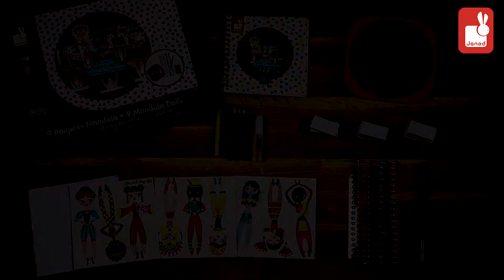Atelier Janod - Art Créatif - Mandala Princesses du Monde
Coffret de dessin mandala sur le thème des princesses du monde. A l''aide du mandala, l''enfant pourra créer et décorer les robes de 9 danseuses du monde (déjà imprimées et à découper). Une fois finies, il pourra alors les mettre sur un support. . Contient : 1 mandala, 9 danseuses imprimées à découper, 1 tube de colle, 130 diamants colorés, 1 feutre noir, 6 crayons de couleur, 1 support et 9 feuilles de papier. Type de boîte : jolie mallette en métal imprimée avec une poignée en plastique. Rembourrage intérieur en mousse pour un calage optimal. Design réalisé en France. J07753.

With the Mandala, create and decorate dresses for 9 world princesses (printed but not cut). Showcase your work with the stand provided. Contents: 1 tube of glue, 130 colourful diamonds, 1 black felt tip pen, 6 colouring pens, 1 instruction booklet. Comes in a high quality metal suitcase with inner foam wedge - Plastic handle. Printed sleeve